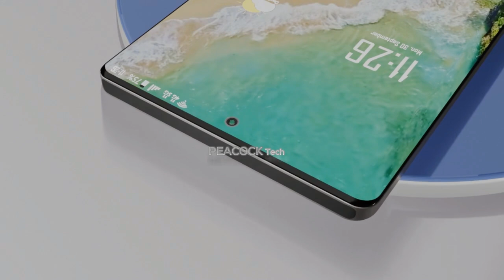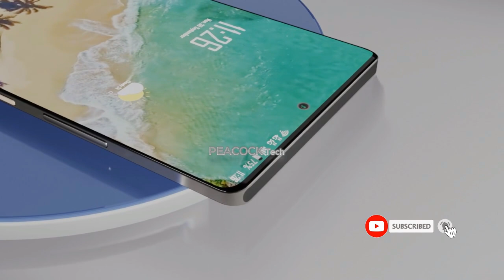Mi 12 Ultra 5G Xiaomi 2022 Official Introduction : Trailer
Introducing the Xiaomi upcoming smartphone Xiaomi Mi 12 Ultra 5G 2022 first look, concept, trailer, and introduction video. According to the latest rumors and leaks, Mi 12 Ultra comes with a 6.8 inches QHD+ Display, protected by Corning Gorilla Glass. Mi 12 Ultra smartphone added 108 MP + 64 MP + 12 MP rear camera.  For Front, it has a 32 MP Camera. Smartphone equipped with Qualcomm Snapdragon 895 Processor with 12 GB RAM and 512 GB ROM. Mi 12 Ultra smartphone price & release date are not officially confirmed. Thanks!